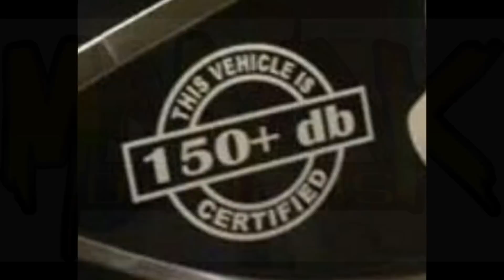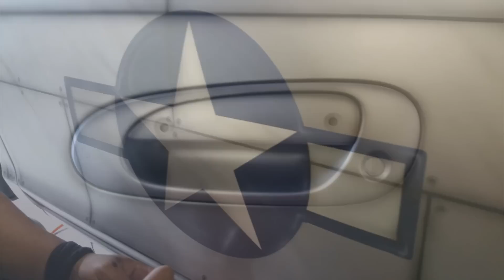Circuit Breaker four Airforce Airbrush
90% done